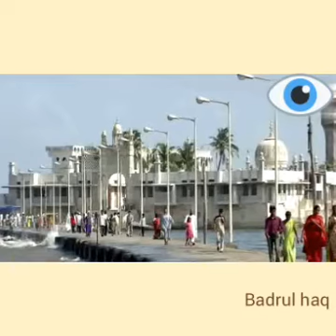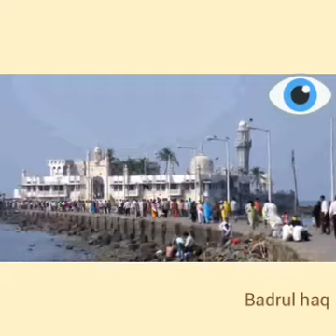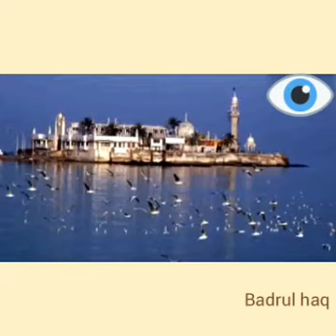haji ali ka rahsya watch full video